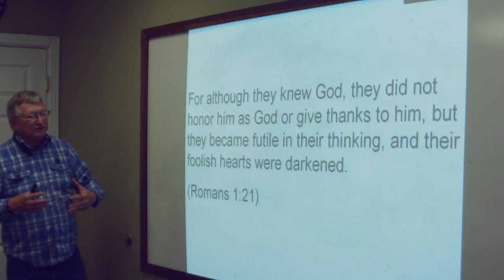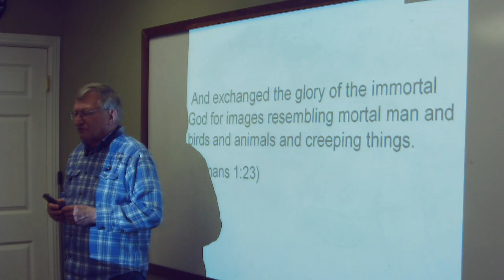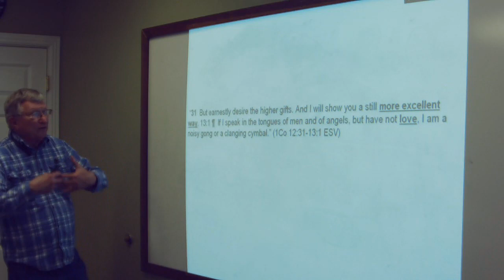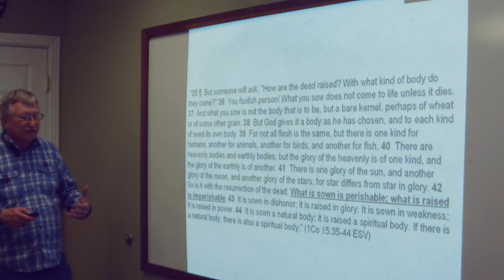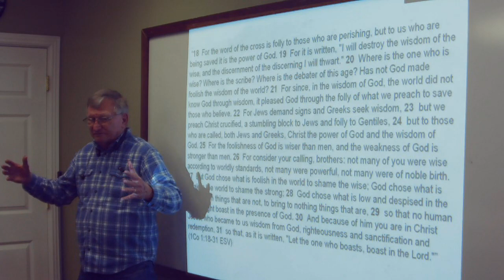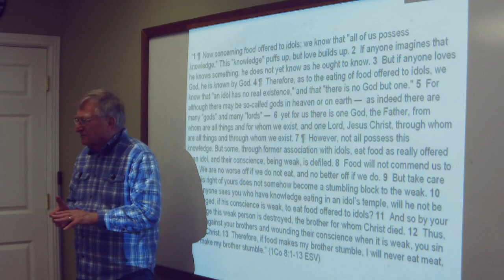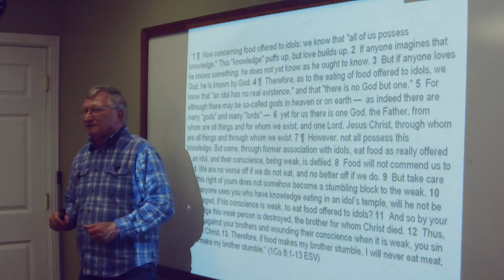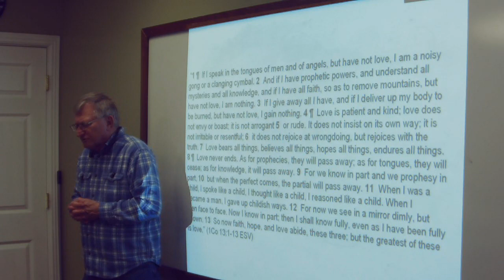2022 11 15 New Testament